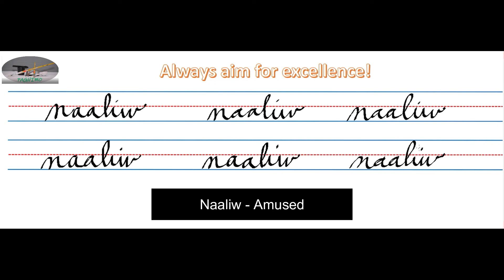Naaliw - Amused | Filipino - English translation | Cursive Writing | Gabay sa pag-aaral